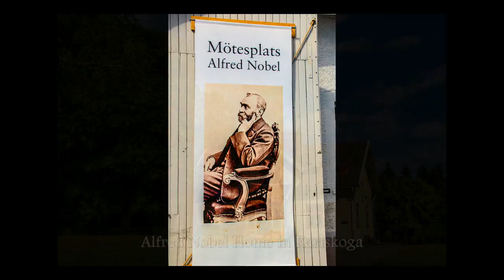Karlskoga To Karlstad, Sweden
A slide show with music of photographs of Albert Nobel's home in Karlskoga, the Picasso sculpture in Kristinehamn, Karlstad and the surrounding Swedish countryside.